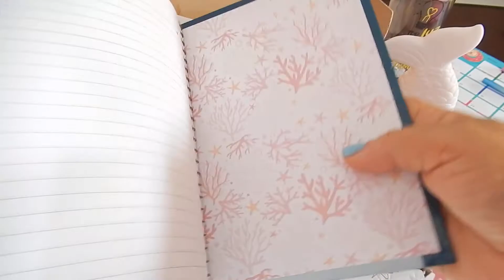Paper Heart Box Edição Summer | Caixa de Papelaria por Assinatura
Abertura de caixa de assinatura de papelaria da Paper Heart Box de fevereiro Edição Summer, venha conferir comigo os itens que vieram!